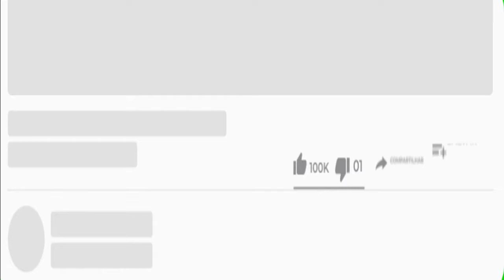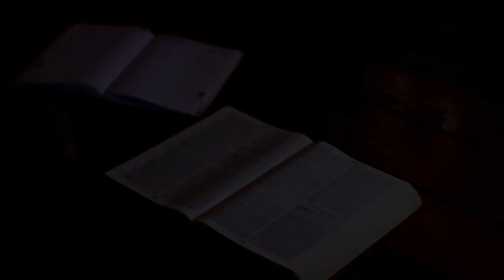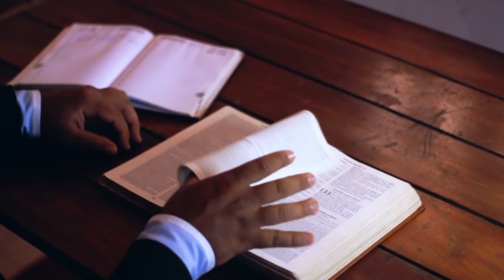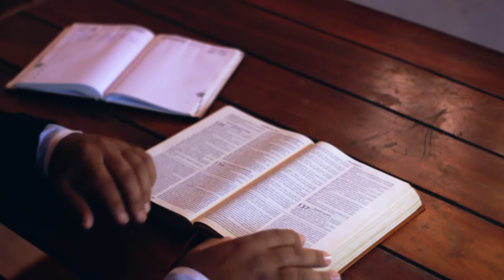Instrumental Hinos da harpa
fala galera!
Felizes no Senhor?  Eu estou muito feliz com jesus, de poder compartilhar mais um fundo musical, louvores devocional de adoração, oração, fundos musicais de um coração voltado a jesus, vamos nos achegar a jesus meus irmãos, em orações, leitura da palavra, na intimidade com Deus, e no amor.
Nesse formato, teremos fundos musicais com hinos da harpa cristã, musicas que cresci ouvindo e que ainda hoje queimam dentro de mim
são os hinos da harpa mais tocados no mundo, trazendo louvores ao seu coração, hino 39, Alvo mais que a neve, hino 200, bondoso amigo, hino08, o fiel amigo, hino 301, vem cear, hinos da harpa cristã, hinos que tocam o coração, e nos aproxima de Cristo.
Permita-se ser tocado por jesus com essas canções proféticas, hinos da harpa que nos fazem chorar, e sentir a presença de Deus.